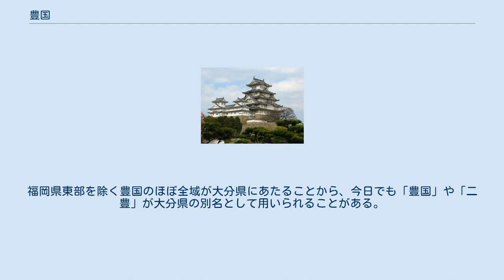豊国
豊国（とよのくに、とよくに）は、日本の古墳時代にあった律令制以前の国の一つ。
別名に豊日別（とよひわけ）。
 地理的には、九州の北東部に位置し、現在の福岡県東部および大分県全域に相当する。
 『古事記』・国産み神話においては、隠岐の次、壱岐の前に生まれた筑紫島（九州）の四面のひとつとして語られ、別名を「豊日別（トヨヒワケ）」といったといわれる。
 次生、筑紫島。
此島亦、身一而、有面四。
面毎有名。
故、筑紫国謂、白日別。
豊国、言、豊日別。
肥国、言、建日向日豊久士比泥別。
熊曾国、言、建日別。
 『豊後国風土記』は、国名の由来について以下のように伝えている。
 景行天皇の命によってこの地域を治めていた菟名手（うなで）が仲津郡（なかつぐん: 現在の福岡県東部にかつて存在した郡）を訪れると、白鳥が飛んで来て、まず餅となり、次いで冬であったにもかかわらず幾千もの芋草（里芋）となって茂ったので、菟名手がこの芋を天皇に献じたところ、景行天皇は「天の瑞物、土の豊草なり」と喜んで、この地を「豊国」と名付けた。
 豊国は、7世紀末の文武天皇のころに、豊前国と豊後国の二つに分けられたといわれる。
しかし、考古学での発掘成果から、この地域全体を統治するような勢力があったわけではなく、当時の中央政権がこの地域の一部にあった豊国の名称を全体を指して使用した、あるいは豊前国、豊後国の制定時に使用した、との説が唱えられている。
 後に令制国に対し中国風の別称がつけられた際、豊前国と豊後国のどちらか一方、あるいは両方をさして豊州（ほうしゅう）と称するようになった。
また、豊国と同じ地域、すなわち、豊前国と豊後国の両国をさす語としては、二豊（にほう）・両豊（りょうほう）も用いられる。
福岡県東部を除く豊国のほぼ全域が大分県にあたることから、今日でも「豊国」や「二豊」が大分県の別名として用いられることがある。